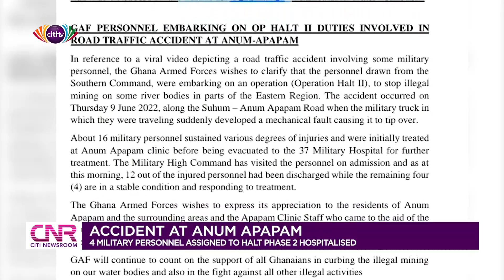4 military personnel assigned to halt phase 2 of Operation Vanguard hospitalized